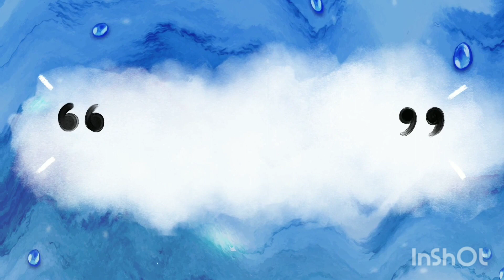pose with teddy||girls hidden pose with teddy||selfie hidden pose||dpz||insta dp ||dp and profilepic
pose with teddy bear||best teddy bear pose||teddy pose for girls||girls teddy pose ideas
snapchat
🦋Awesome hidden face girls dpz | 💞dp pictures for whatsapp |🔥 insta selfie poses | insta fb dpz
👻Snapchat hide face selfie poses, Snapchat selfie ideas, stylish hidden face girls dpz, dp pictures
🦋Awesome hidden face girls dpz |🖤mirror selfie ideas |💞dp pictures for whatsapp | hd dp pics 4 insta
Stylish girls no face dpz for whatsapp | girls cute photography ideas | girls insta, fb profile pic
🦋Stylish hidden face girls dpz |💞Snapchat hide face poses for girls | dp picture
stylish hidden selfie poses for girls|Instagram dp 💞 poses|Snapchat dp✨|hidden poses
unique videos
💞Snapchat hide face Poses |🦋stylish hidden face girls dpz | 🔥dp pictures for WhatsApp
whatsapp dpz / Black dp girl/ Black image/ girls hidden face dp / photography girl picture/ dpz
Dpz for girls 2022|New dps |stylish dpz for girls|

This channel is all about fashion , dress designs , footwear designs , jewellery designs , fashion collections , dpzz, profile picture ideas , photo poses , photography poses and much more .

Romantic dp WhatsApp dpz for girls attitude girl dp for whatsapp best friends images best whatsapp dp dp Pics dp images dp photo, dp photos dp pics for whatsapp, dps for girls hidden face dp pics instagram dp for girls new whatsapp dp pic sad whatsapp dp unique dp for fb unique dp for girl unique dp for whatsapp
whatsapp dp for women whatsapp dp of girls whatsappdp whatsapp uniquedp
whatsappprofilepic newdp dpz sad girl dp
attitude girl dp for whatsapp stylish dp for girls whatsapp dp for girls attitude whatsapp dp pic unique whatsapp dp collection new whats app dp images new images for whats app
Latest whatsapp dp best whatsapp dp whatsappdp new whatsapp status dps